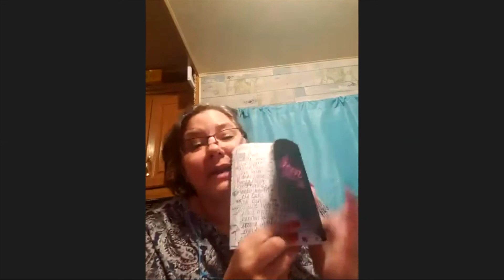Christina Peck from Legacy Party Sales talks Dating Blitz